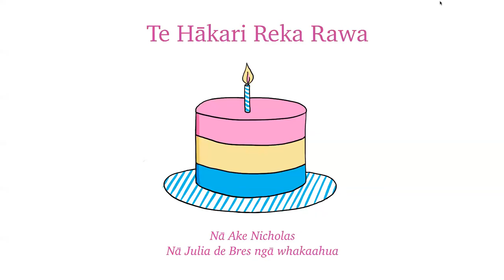Te Hākari Reka Rawa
Nā māua ko taku hoa mahi tēnei kōrero whakangahau. He mea tautoko i te ako i te tūhono o ngā ingoa me ngā tūkapi. Kua mahi māua i tēnei kōrero mō te wiki o te reo 2020 mō te wā tuku reo Māori.

ꞌE mea tauturu tēia tua nō te epetoma o te Reo Māori Aotearoa. Ko te tumu ko te paꞌupaꞌuꞌanga o te ingoa ē te pirinomena. Tūkētūkē te ture o tō rātou karama.